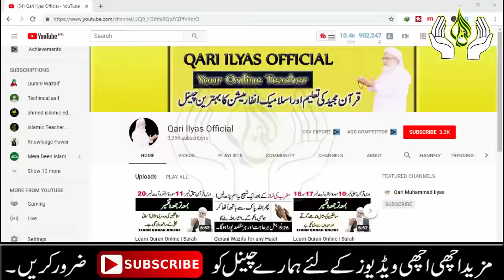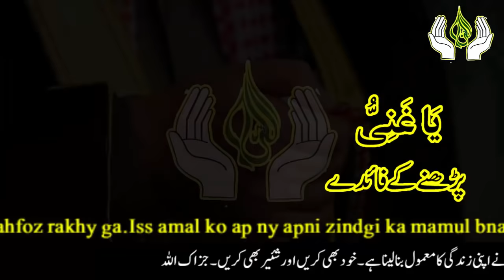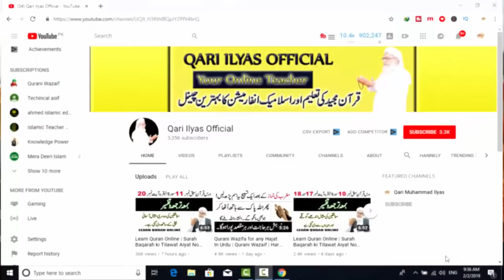Ya Ghaniyu Rozana 100 Martba parny ke Fiyde || Ya Ghaniyu Benefits || Wazifa for Problems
Aslam u Alikum | ajj mein app k sath Allah k safati name YA Ghaniyu Rozana 100 Martba Parny ke fiyde share karon ga Ya Ghaniyu ka matlab hai bohat ziyada dany wala ya Allah k names ka bohat he khas wazifa hai app Allah k iss name ka KO Ya Gani be par skty hain aur AL Ghani be par skty hain

2. Allah ke Name ke 5 Wazaif | Rizq ki Barish ka Wazifa | Bimari se Nijat ka Wazifa